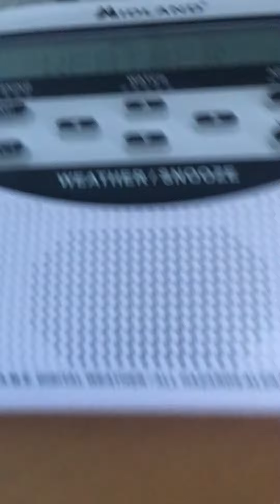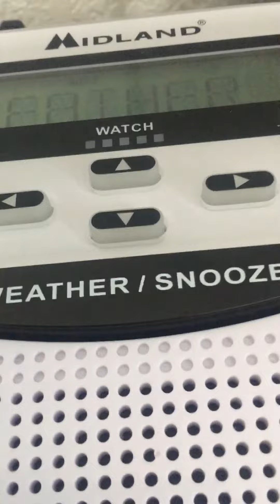Significant weather advisory no eas #139 in downtown Colorado Springs